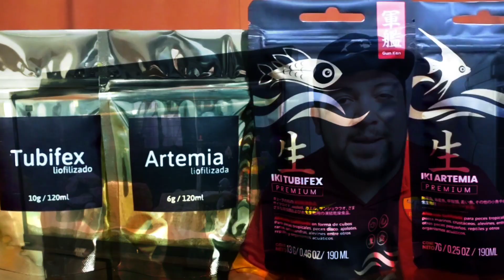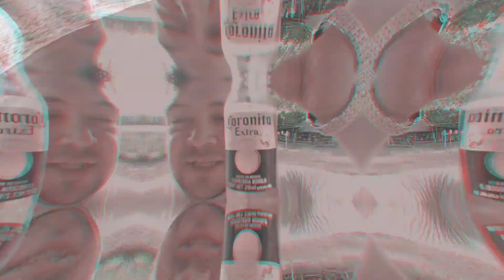¿QUE TAMAÑO DEBE TENER MI ACUARIO MARINO?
En este video te explicaremos que tamaño debe tener tu acuario marino ya sea que fuese el primero o tengas uno y quieras montar otro, debes tener en cuenta siempre que un acuario pequeño es más inestable que uno grande tanto, mecanica, química y biológicamente, además que debes tener en cuenta que mientras más grande sea más costoso será montarlo y su mantenimiento.

Compren alimento Liofilizado Premium de la Marca GunKan en este link donde podrás comprar tu comida a meses sin intereses y quizá hasta les regalen el envió.

Para cualquier contacto de hacer un video o alguna empresa o patrocinador mandarme un email a: